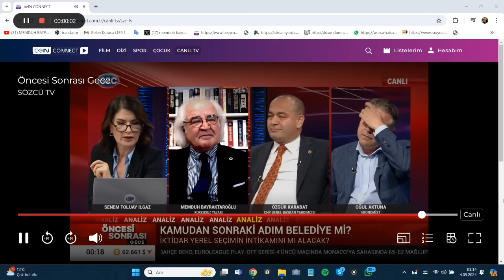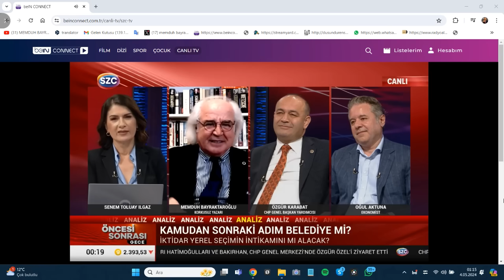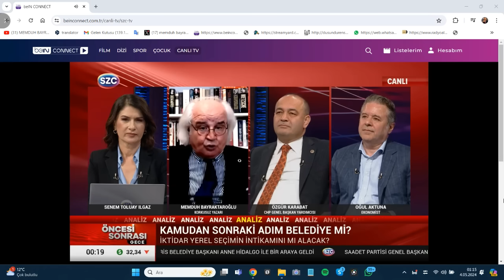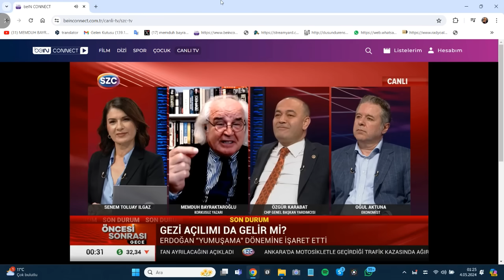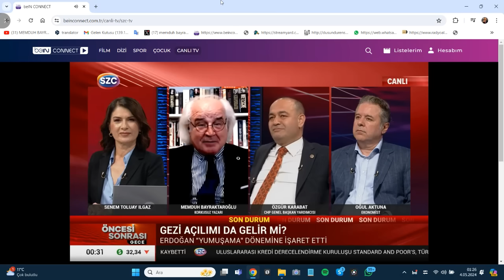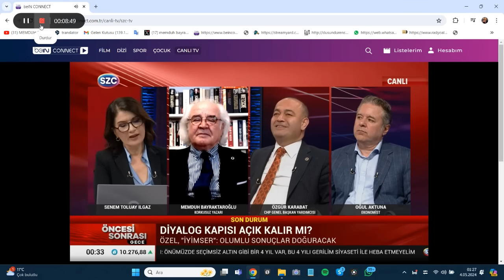ÖZGÜR ÖZEL, TAYYİP ERDOĞAN'IN ZAAFLARINI MI GÜCÜNÜ MÜ KULLANACAK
LİBERAL DEMOKRAT SOSYALİST
MEMDUH BAYRAKTAROĞLU ANLATIYOR

04 MAYIS 2024
SAAT: 02.00

ÖZGÜR ÖZEL'İN YANINDA NAMIK TAN, TAYYİP ERDOĞAN'IN YANINDA MUSTAFA ELİTAŞ: FIKRA BU KADAR.

Ekonomist Yazar Memduh Bayraktaroğlu'ndan ekonomi, siyaset ve hayat üzerine fıkralar, anekdotlar ve hikayelerle dolu renkli yorumlar...